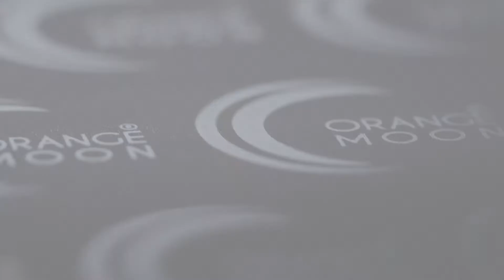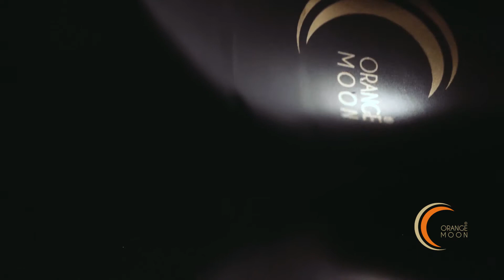Orange Moon - Company Presentation - Vinitaly - Artisan Sweets Handmade in Sicily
Orange Moon - An Harmony of Fragrances, Syntonies of Colors, Temptations of Chocolate

Orange Moon synthesizes the perfect fusion of Sicilian candied orange with dark or white chocolate.

A combination of intense flavors that combine to create a unique pleasure on the palate and on the eyes. Its sinuous and irregular shape, due to a purely handmade process, gives it a unique and unrepeatable appearance.

For its precious component Orange Moon is aimed at a clientele that loves those confectionery creations capable of giving infinite joys, such as to satisfy the most delicate and demanding sensitivities.

Company

Canditfrucht Spa is pleased to present "Orange Moon" an innovative product line born from the perfect fusion of innovation and tradition.

Canditfrucht is one of the most modern processing industries in the citrus industry both on the national and international market, with modern infrastructures and facilities. A consolidated reality for the processing of oranges, lemons, mandarins, essential and above all candied oils.

For over fifty years it has been an important reference in the field of agro-industrial production and has carried out numerous projects, with constant and meticulous attention to production processes, from rigorous control over the entire supply chain, to the traceability of production, to the numerous quality standards adopted, proven by certifications also in the food sector.

Aware of the growing attention to the market for the quality of raw materials, Canditfrucht is committed to continuous experimentation to improve techniques and processes of product processing.

"Orange Moon is the result of this continuous company growth.

A combination of intense flavors that blend to create a pure pleasure on the palate and on sight. Moreover, its sinuous and irregular shape, due to a purely handmade process, gives it a unique and unrepeatable appearance. For its precious component, therefore, Orange Moon is aimed at a clientele that loves those culinary creations capable of giving infinite pleasures, such as to satisfy the most delicate and demanding palates.

Furthermore, due to the exclusivity of the product offered, the company also pays particular attention to the presentation of the same. It comes in an elegant black cardboard case with a gold-colored laminated interior, removable with the help of an orange satin tongue, designed to recall the authentic orange color. Finally, the packaging has, on the front, the elegant logo always in laminated gold. Orange Moon is available in 100g and 200g boxes and in single-portion packs,

The Panettone and the Colomba Pasquale are embellished with new aromas and flavors, combining quality and creativity, tradition and craftsmanship, with the Sicilian taste of candied orange. And it is the cubes of Sicilian candied orange, with the heady scent and the intense yet delicate flavor that, combined with the chocolate drops, make the Panettone and the Dove from Orange Moon unique products, capable of giving the palate a 'unusual and overwhelming sweetness.

The secret of their goodness lies in the fragrance of a soft and fragrant dough, the result of a meticulous selection of excellent ingredients and an accurate and slow processing. Its production takes three days, during which various processing and leavening take place. Numerous phases require manual interventions such as, for example, the pilling and the scarpatura.

After cooking they are placed upside down and then packaged.

I almond dessert, rigorously Sicilian, embellished with high quality candied fruit, a note that has always characterized the brand, enriching the range of Orange Moon products.

They are presented in different forms, based on the filling that can be candied orange, lemon, cedar, blood lime, some with the addition of dark or white chocolate, or pistachio, always Sicilian, and prepared and packaged hand made by expert pastry chefs. The flavors of the Sicilian tradition resume, revisited in a modern key and, as a tribute to this land, they bear the names of the smaller islands that dot the sea that surrounds it.